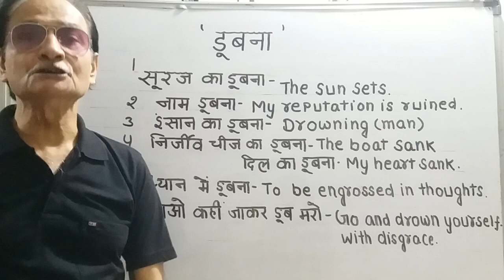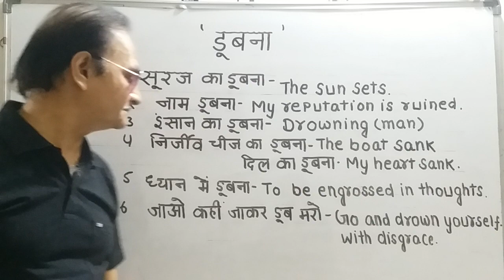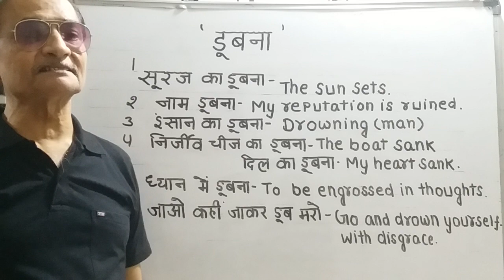सावधान! "डूबने" की अंग्रेजी हर जगह एक जैसी नहीं बनेगी "जाओ चुल्लू भर पानी में डूब मरो" "नाव डूबना"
"डूबना" की अंग्रेजी हर जगह एक जैसी नहीं बनेगी